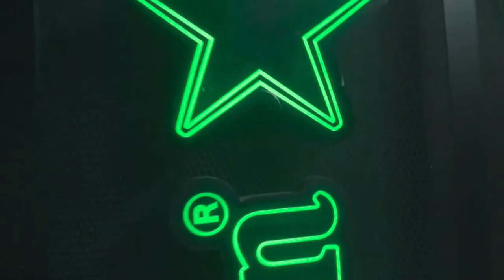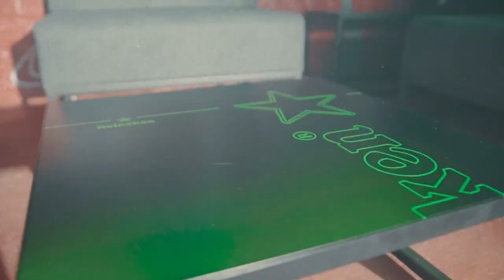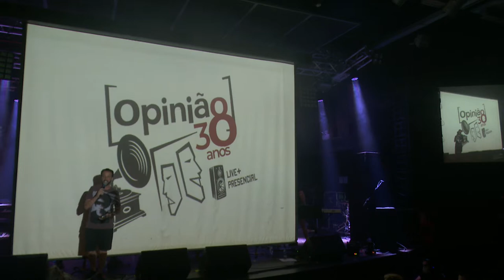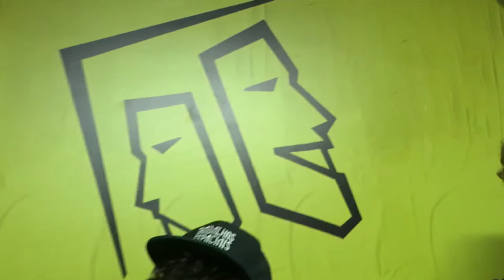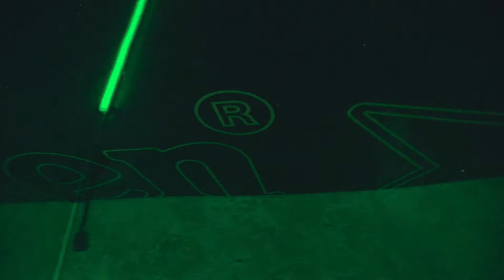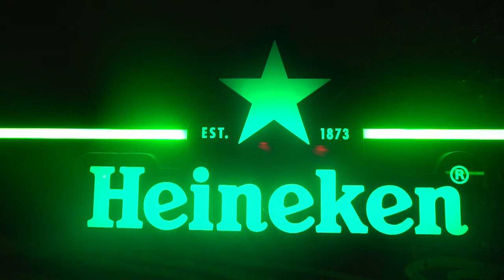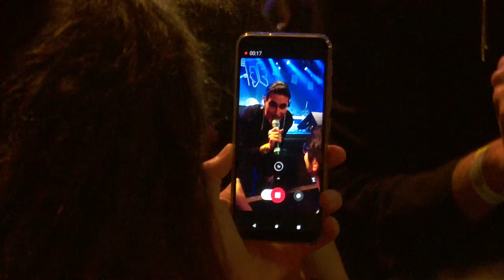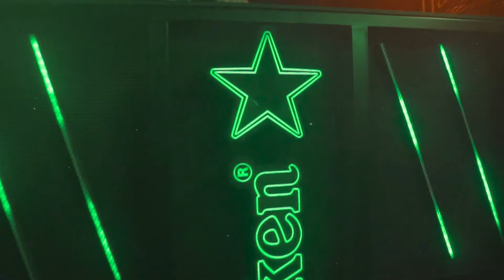OPINIÃO 38 ANOS - DIA 24/11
O Opinião celebra seus 38 anos com uma série de shows híbridos de 24 a 28/11. Entre artistas locais e nomes conhecidos nacionalmente, serão 3 atrações por dia para um público local reduzido, além das transmissões ao vivo no canal oficial no YouTube. Para quem for assistir in loco, a entrada será 1kg de alimento não perecível e deverá ser reservada na Sympla antecipadamente.

Programação:
20:00 - 50 Tons de Pretas
21:30 - Trabalhos Espaciais Manuais
23:00 - Filipe Catto

Patrocínio: Heineken
Realização: Opinião Produtora
Apoio: HD Vídeo Produtora
Financiamento: Pró-Cultura - Governo do Estado do Rio Grande do Sul